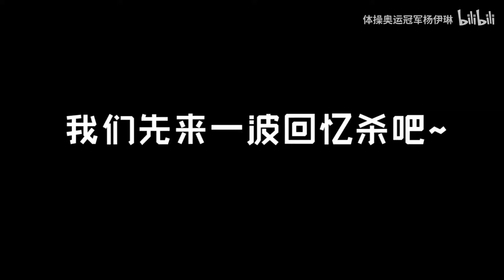【杨伊琳】08年体操高低杠是如何打分的？你们催更的科普视频，它来了！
很多小伙伴催我出一期，高低杠的打分规则，它终于来了！